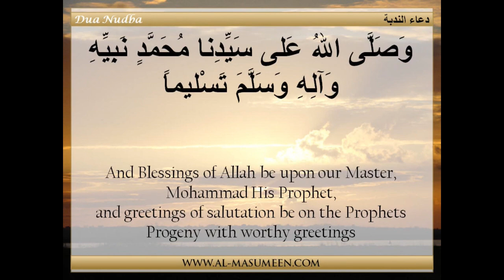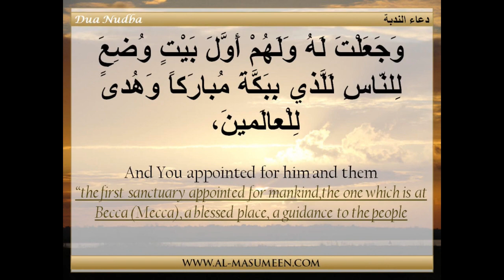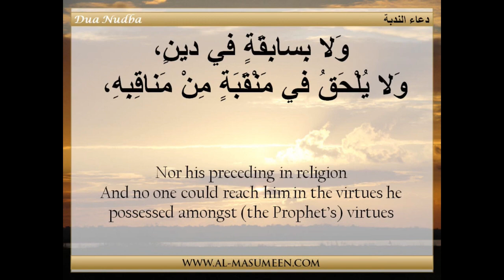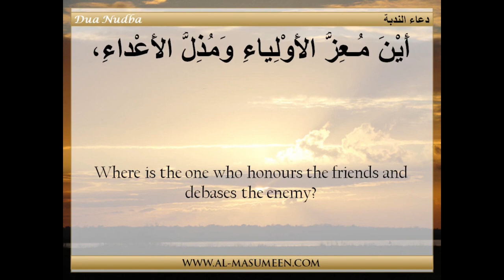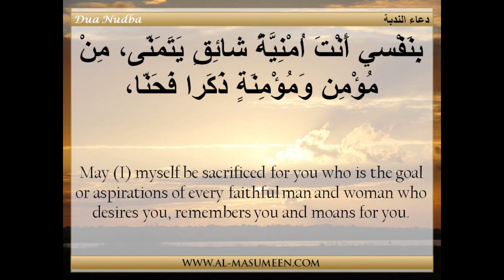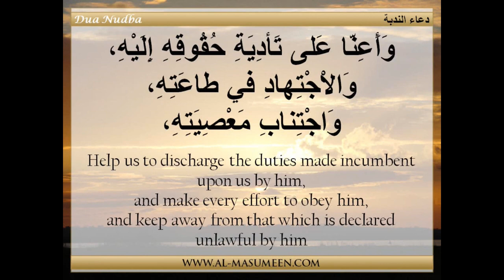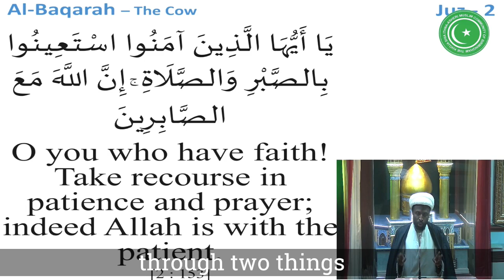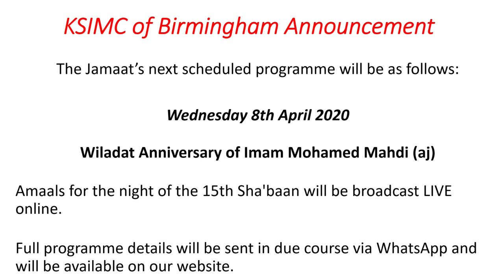9th Shaaban 1441 - Online Juma Sermon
Topic: Two types of Patience
Lecturer: Sheikh Nuru Mohammed
Streamed on Friday 3rd April